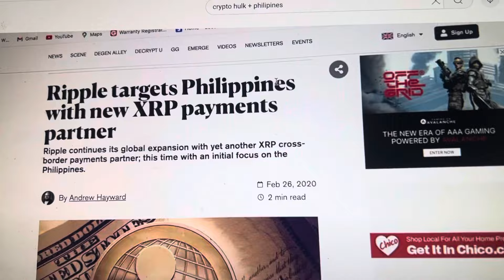10 ASIAN COUNTRIES THREATENING TO STOP USING THE US DOLLAR!!! Omg, Hahahah.